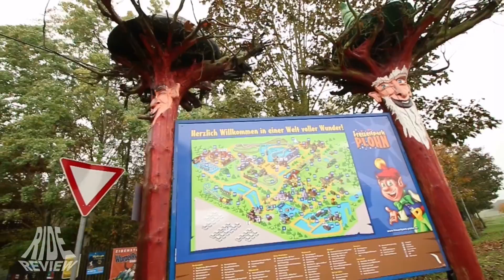[Doku] Freizeitpark Plohn - Freizeitpark Check